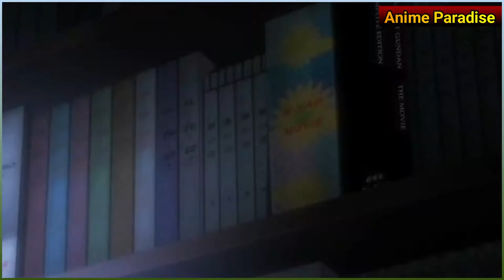Top 10 Good Isekai Anime With Harem | Anime Romance Moments | Anime Fuuny Moments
Out of the many different genres available in anime, isekai is one of the most popular one, even though there are not a lot of them. Hey guys it's Animan here. And today we have come up with a list of the top 10 isekai harem anime. Now, I know there are not a lot of anime in this genre especially when we are finding something which is both isekai and harem, but we have tried our best to come up with some hidden gems and are sure that some of these will surely grab your attention.